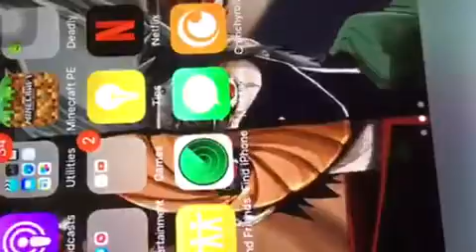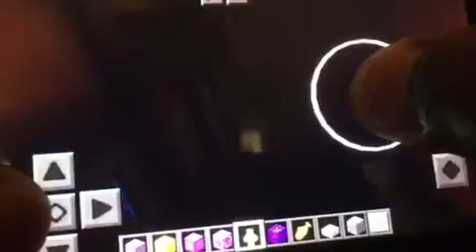My Minecraft City Tour!!!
Drawing channel: Speedster draws.